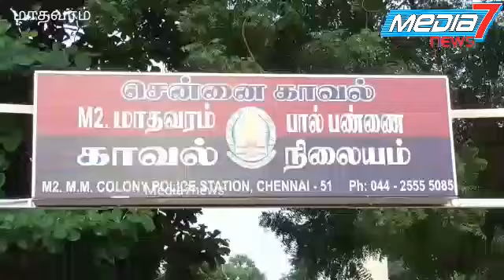சென்னை மாதவரம் பால்பண்ணை பகுதிகளில் வழிப்பறி ஐந்து கைது..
சென்னை மாதவரம் பால்பண்ணை பகுதிகளில் வழிப்பறி செய்து செல்போன்களை திருடிய  ஐந்து பேரை மாதவரம் பால்பண்ணை ஆகிய இரு காவல்நிலைய. போலீசார்  கைது செய்தனர் .

Media7 செய்திகளுக்காக  பார்த்திபன்